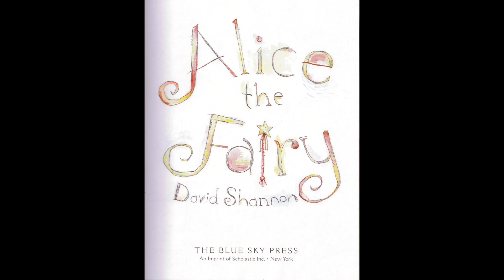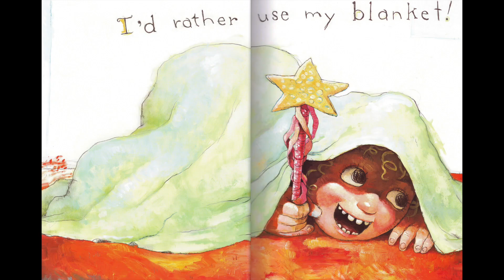Alice The Fairy by David Shannon (Author, Illustrator)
Hello Janai's Adventurers! Join us in learning about Alice's fairy world. She shows us what it is to be a Temporary Fairy. Does she have what is needed to become a Permanent Fairy? Click that play button and let's find out together!